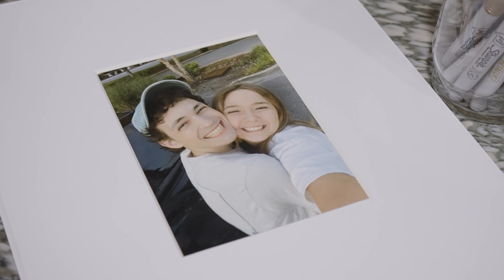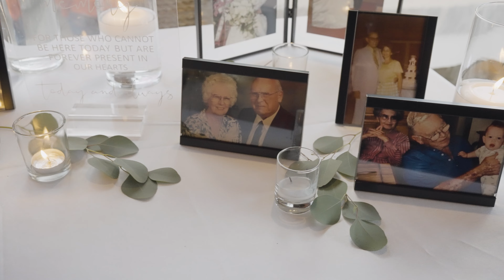Elizabeth and Seth's Wedding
This video was shot by both Jeffrey and Javier Smith and this video was produced and edited by Javier Smith.

Video shot on the Sony A7 IV and Sony A7S III.
Video Edited in Premiere Pro 2023

Special Thanks Christa Achilles, Elizabeth and Seth Shuffield, and all parties who gave me the opportunity to make this video. I hope you like it!